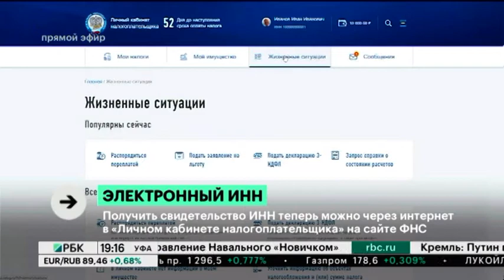Получить ИНН теперь можно через интернет в «Личном кабинете налогоплательщика» на сайте ФНС